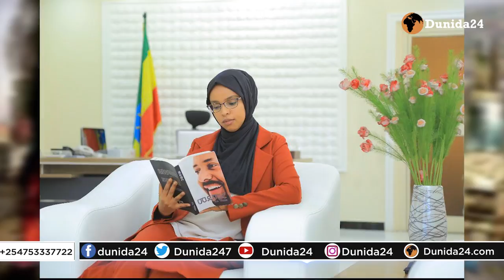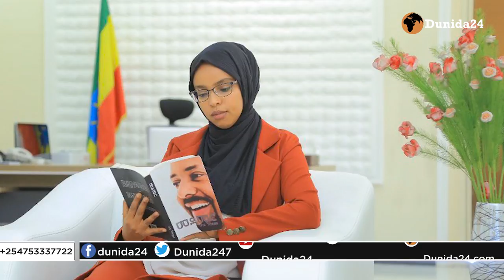DEGDEG:DAGAAL CULUS OO KA SOCDA DDS&SOMALIDA&CANFARTA OO JABUTI ISKU FARASARAY MEYDKANA KA LAGURTAY